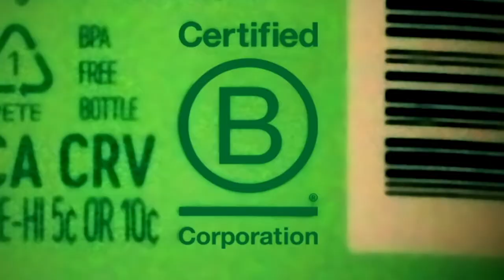Thank You, B Corps.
Dear B Corps,
We want to say thank you. COVID-19 has changed the way we live, work, and do business. During these last few months, we’ve all been devastated by this tragedy in different ways. Many have lost jobs, some have lost businesses, and others have lost loved ones. Despite this all, B Corps have been hard at work creating new products to equip healthcare workers, feeding the frontlines and fighting for survival every single day.

We are still in the midst of this global pandemic and witnessing the effects of racial inequality and unrest around the world. Many things remain uncertain, but one thing is sure: B Corps are resilient and continue to work towards a better future for all.